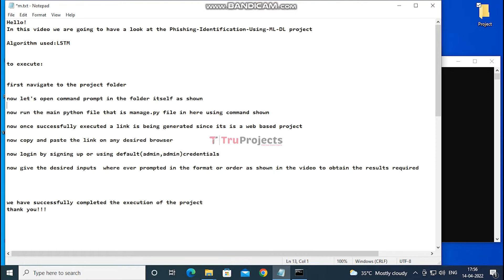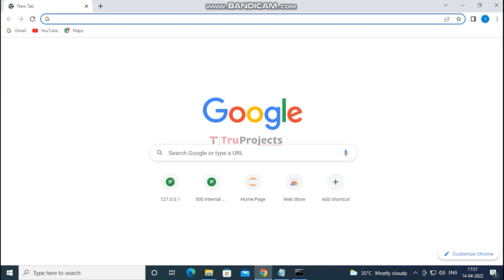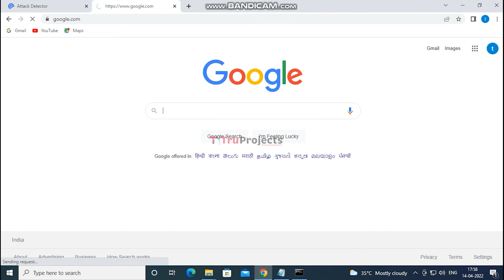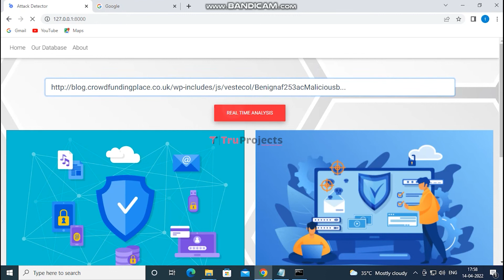Phishing web sites Identification using machine learning and deep learning